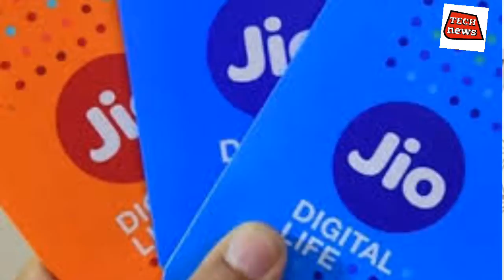Airtel ने पछाड़ा jio को, Airtel Vs jio, airtel Vs jio speed test, Airtel Vs jio plan compare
Tech news YouTube channel.
Tech news in hindi
Tech news by tech news
Tech update
Best tech news
New update

M rao technical studio

M rao

Tech news

Tech news official